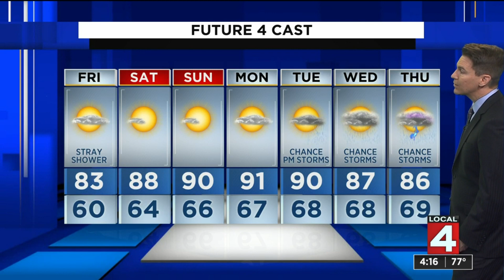Metro Detroit weather forecast June 3, 2021 -- 4 p.m. Update